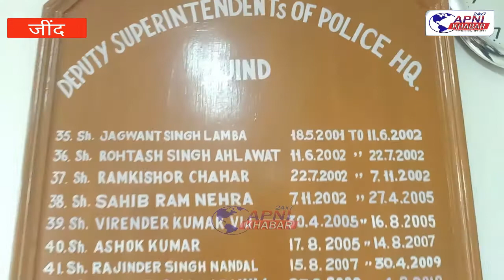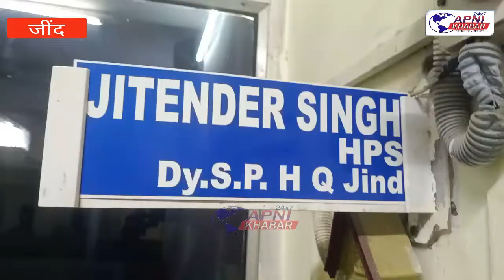8426000 रुपये की नकली करेंसी मामले में आया नया अपडेट........